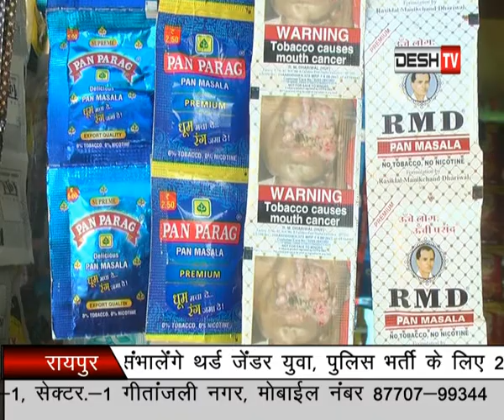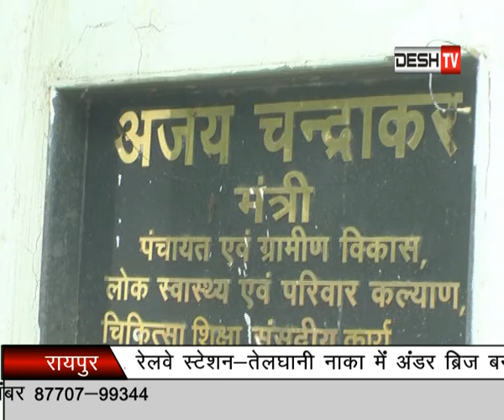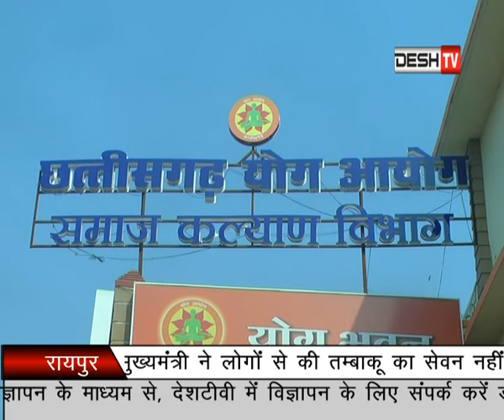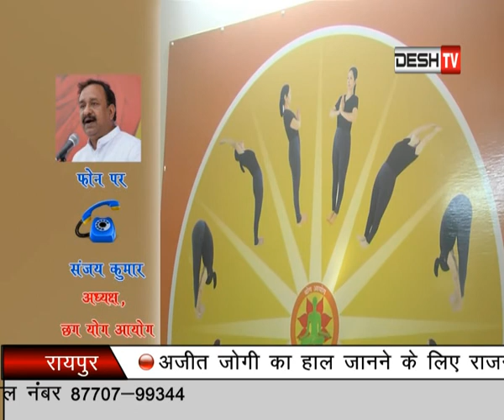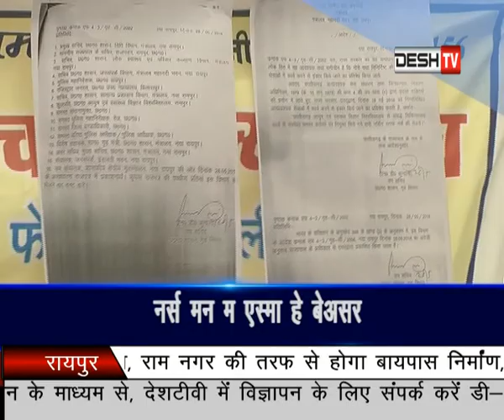Johar Raipur News Desh TV ( 31 May 2018 ) Part - 02